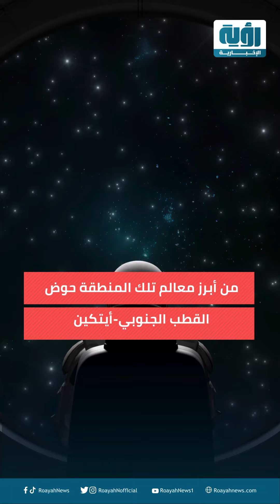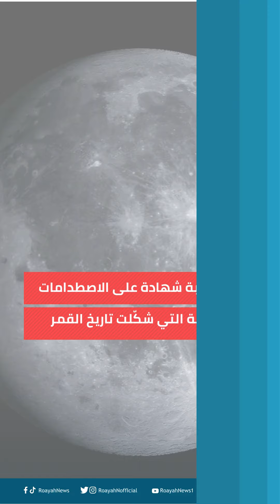شبكة رؤية الإخبارية | «أسرار القمر».. الصين تصل للنقطة المظلمة في الفضاء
منتصف الأسبوع الجاري أقلع مسبار  «تشانغي-6» بنجاح من سطح القمر حاملًا عيّنات جمعها من الجانب البعيد

الصين وصلت للنقطة المظلمة أو الجزء الذي ظل مخفيًّا عن أعين البشر نظرًا لتضاريسه الوعرة وصعوبة الوصول إليه من أبرز معالم تلك المنطقة حوض القطب الجنوبي-أيتكين أكبر الهياكل في النظام الشمسي ويتميز بتضاريسه المعقدة يبلغ قطره 2500 كيلومتر وعمقه يصل لـ13 كيلومترًا هو بمثابة شهادة على الاصطدامات العنيفة التي شكّلت تاريخ القمر ما يجعل تلك المنطقة موقعًا مثاليًّا لدراسة جيولوجيا القمر